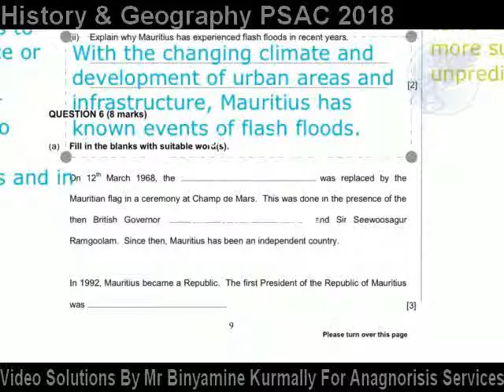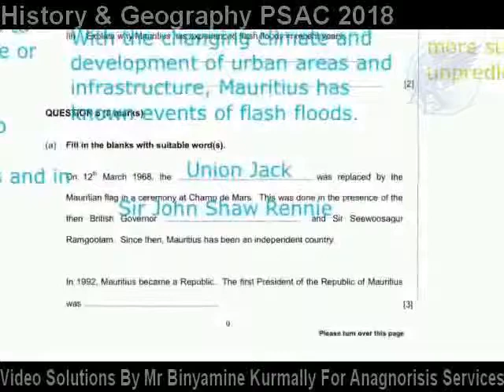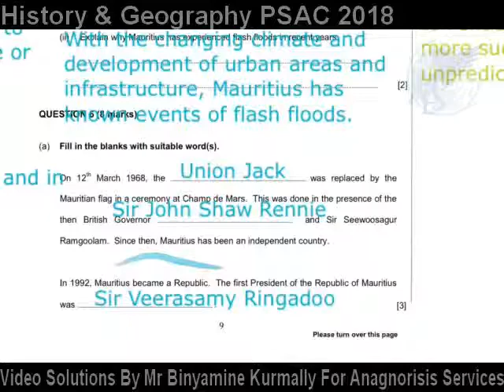Question 6a PSAC 2018